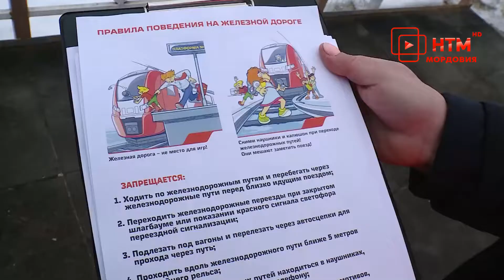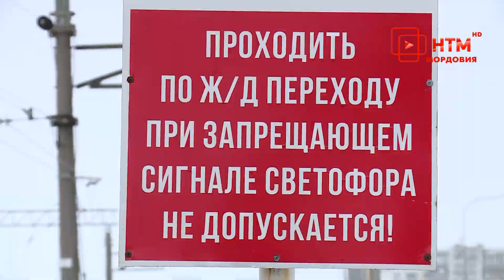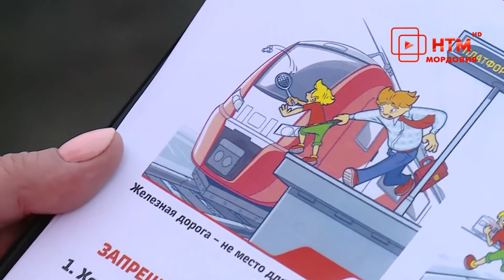Правила перехода железнодорожных путей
В Мордовии провели очередной профилактический рейд. На этот раз проверяли соблюдение правил безопасного перехода железнодорожных путей. Представители РЖД совместно с линейным отделом полиции вручили гражданам профилактические листовки и рассказали о том, как и где    переходить правильно и безопасно.